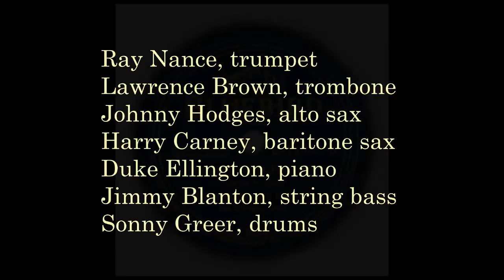SQUATY ROO - Johnny Hodges & Orchestra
Ray Nance, trumpet
Lawrence Brown, trombone
Johnny Hodges, alto sax
Harry Carney, baritone sax
Duke Ellington, piano
Jimmy Blanton, string bass

Hollywood, July 3, 1941

mx 061346-1
Bluebird B-11447